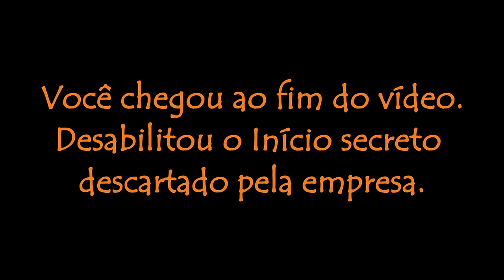Final Fantasy VIII e a estética dos anos 90 - NerD&Drag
Jogando Final Fantasy VIII, fui atacada por uma nostalgia estética da minha infância.
Como os anos 90 são tão bem transportados pra esse jogo!
E vocês, que acham que representa bem os anos 90?